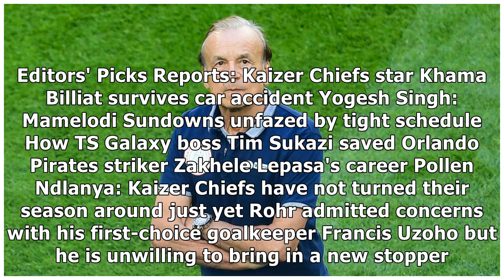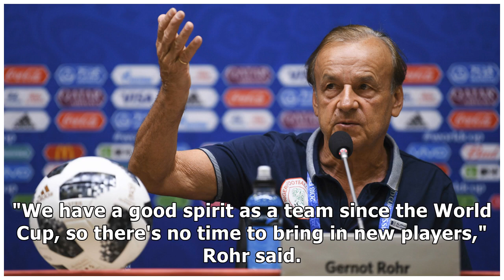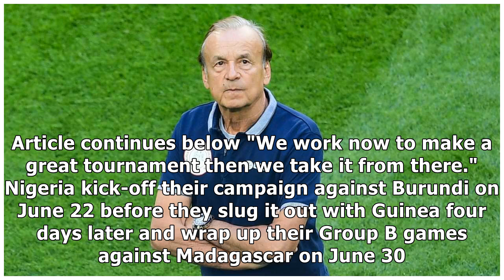Nigeria coach Gernot Rohr closes door on new players for Afcon | Goal.com